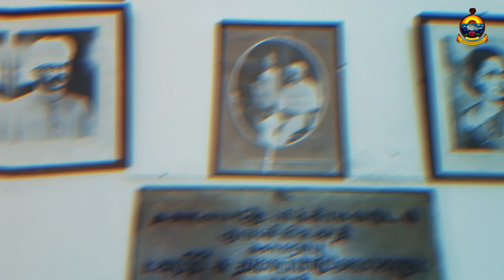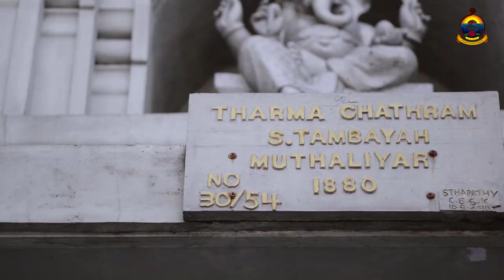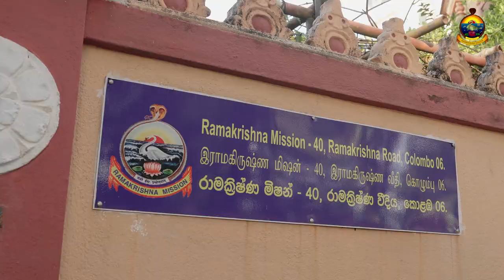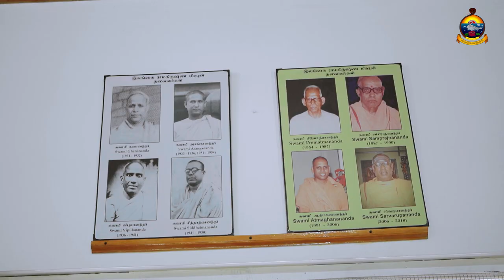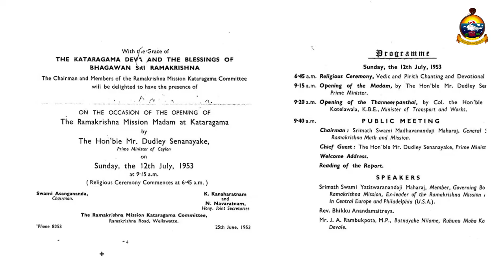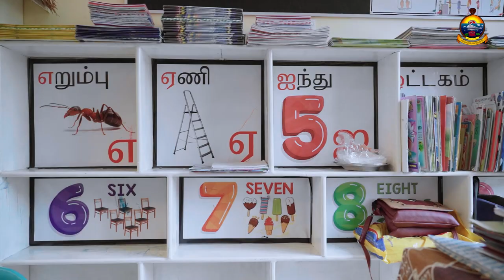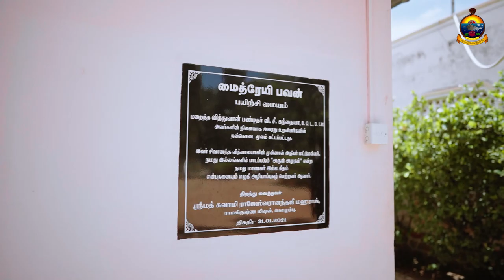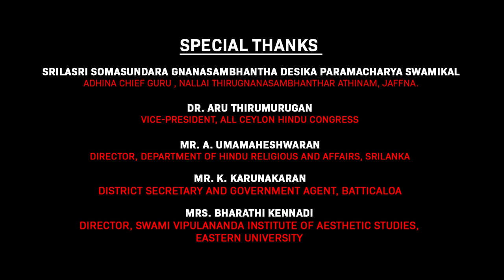Ramakrishna Mission in Sri Lanka- ENGLISH- 30 Minute Movie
Ramakrishna Mission in Sri Lanka, The History 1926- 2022